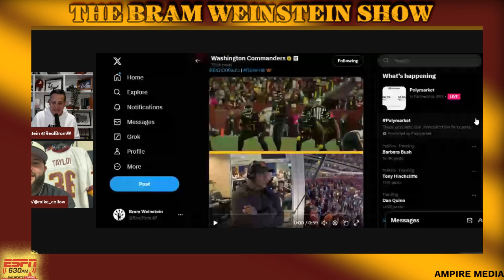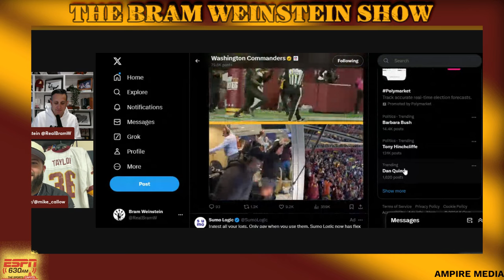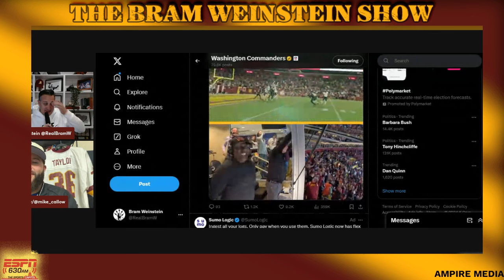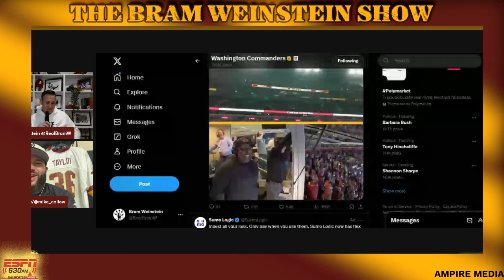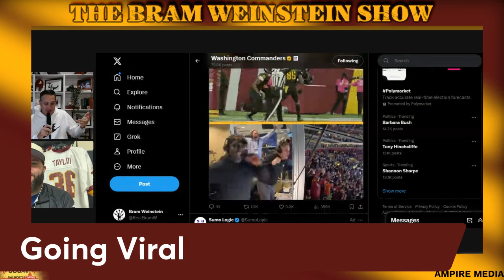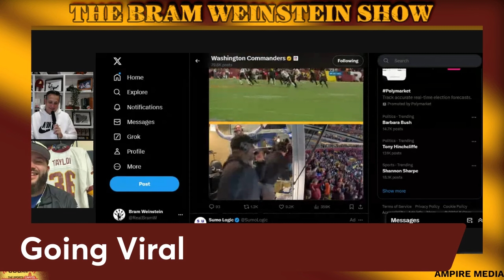Reliving the Hail Mary!!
Bram and Callow relive the Hail Mary that gave the Commanders an 18-15 win over the Bears